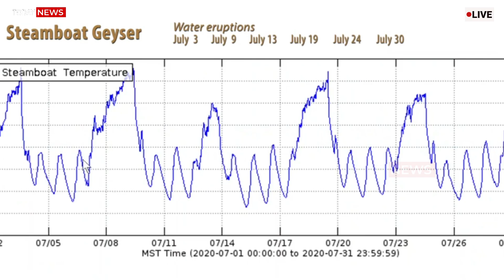Terrifying Today! The 2nd Huge Eruption Rocks Geyser Basin at Yellowstone Hot spings USGS Alarming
Breaking News:
Yellowstone National Park, USA – A powerful eruption at Norris Geyser Basin, the hottest and most dynamic geothermal area in Yellowstone, has sent scalding steam, boiling water, and thick plumes of gas sky-high, leaving scientists at the U.S. Geological Survey (USGS) in a state of alarm. The sudden and violent activity erupted with unprecedented force, triggering fears of an escalating geological event that could have catastrophic consequences.